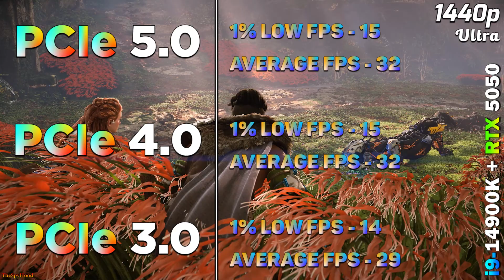NVIDIA RTX 5050 8GB | PCIe 5.0 vs PCIe 4.0 vs PCIe 3.0 | 12 PC Gameplay Benchmark Tested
RTX 5050 8GB | PCIe 5.0 vs PCIe 4.0 vs PCIe 3.0 | 12 PC Gameplay Tested in 1080p and 1440p

System Specs :
Operating System : Windows 11 Pro 64 Bit
CPU : Intel Core i9-14900K (Asus ROG Strix Z790-E Gaming WIFI)
GPU : NVIDIA GeForce RTX 5050 8GB
CPU Cooler : MSI MAG Coreliquid C360 AIO Liquid Cooler
PSU : Asus ROG Thor Platinum II 1200W
RAM : 2*24GB DDR5 9600MHz